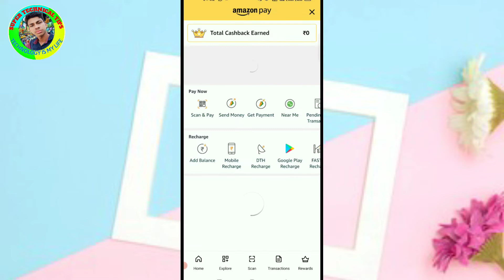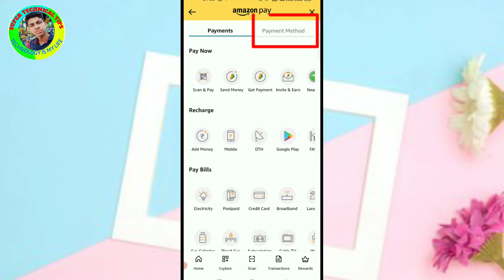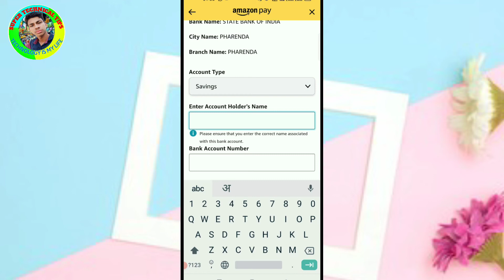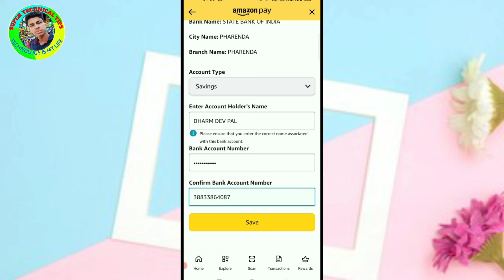Amazon Pay Me 2 Bank Account Kaise Add Kare | Amazon Pay Me Ek Se Adhik Bank Account Kaise Add Kare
Hi Friends ✋✋

About This Video...👇👇

Is Video Me Maine Aapko Batayan Hai Ki Aap Amazon Me 2 Bank Account Kaise Add Kar Sakte Hai So Pls Friends Aap Sabhi Log Mere Is Video Ko Complete Jaroor Dekhe.

Your Quarrey ::

1. Amazon Pay Me 2 Bank Account Kaise Add Kare
2. Amazon Pay Me Ek Se Adhik Bank Account Kaise Add Kare
3. amazon pay me double bank account kaise banaye
4. amazon pay me 2 bank account kaise add kare 2022
5. amazon me 2 bank account kaise add kare
6. amazon me 2 bank account kaise add kare 2022
7. how to link another bank account in amazon pay
8. how to link another bank account in amazon pay 2022
9. amazon me bank account kaise add kare
10. amazon pay me bank account kaise add kare 2022
11. how to add two bank account in amazon pay
12 Amazon pay bank account 2022